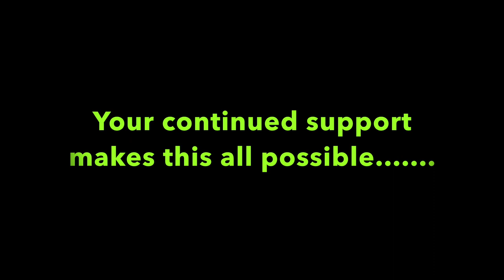All Hedgehogs Great and Small!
A Happy Hogmas!
Help us to help Grace and her friends
Grace's population is declining at an alarming rate. Once a common garden visitor, the population of hedgehogs in the UK has declined from 30 million in the 1950's to fewer than 1 million today - at that rate they may be threatened with extinction by 2025. Habitat loss, intensive farming, new development projects and increased road traffic are just a few of the many threats facing hedgehogs and other wildlife. For wildlife to thrive they need only two things: a safe habitat to live and breed in and food. If either is destroyed, their numbers will decline. Considering the alarming rate at which we are destroying both, it is amazing that Grace and hedgehogs like her are able to survive at all. She really is amazing!

Our goal is to help Grace and her friends so that their population can recover and reach sustainable levels, with reduced threat to their collective survival. At Harper Asprey Wildlife Rescue we have treated hedgehogs for over 30 years and have seen shifts in the reasons for admissions, as new threats associated with our ever-changing and increasingly modern world become more prevalent. Lungworm has become more common in the environment and hogs have shown greater susceptibility, gardens have become less welcoming as mowers and strimmers mutilate unsuspecting hedgehogs, pesticides poison hedgehogs and their food supply and the list goes on.

Rescued hedgehogs like Grace need a safe home to be released in, but we have seen a massive decline in safe, sustainable environments for her and her friends. We therefore must do all we can to help the hedgehogs - but we need your help. Please join us and make your space Grace friendly. You may be able to introduce plants that attract the food she needs, buy her a new home, remove hazards from your workplace or garden and connect green spaces and gardens with simple access routes for her. With your help we can save Grace and halt the decline of British hedgehogs. Please help her and, in doing so, you will be helping lots of other wildlife. Check out the hazards that affect her and follow 'Grace's Five Point Charter' to support hedgehogs in your village. for more details.

AmazingGrace is joint project with the Save Me Trust, Harper Asprey Wildlife Rescue & the British Hedgehog Preservation Society.